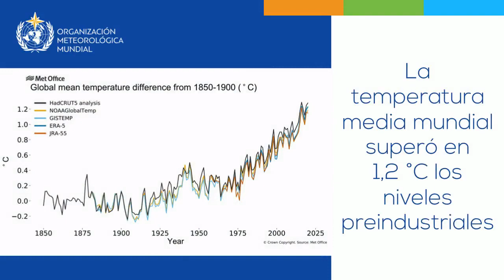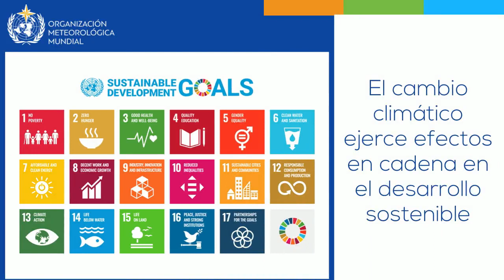The State of the Global Climate 2020 - Spanish